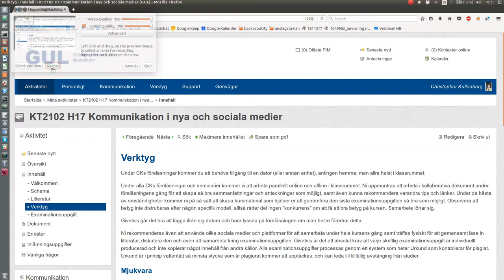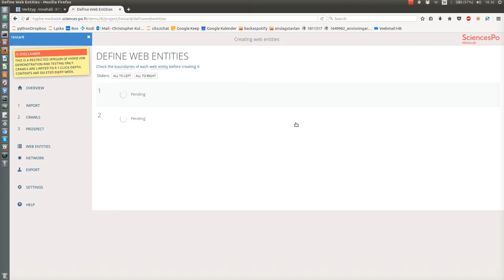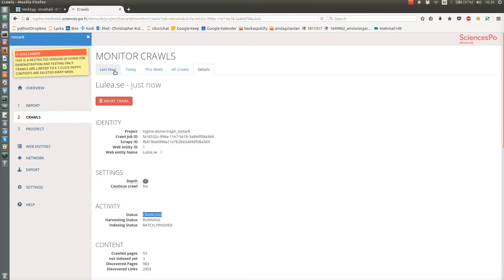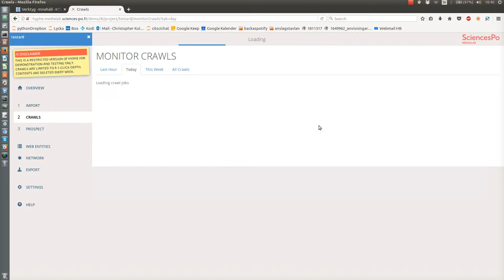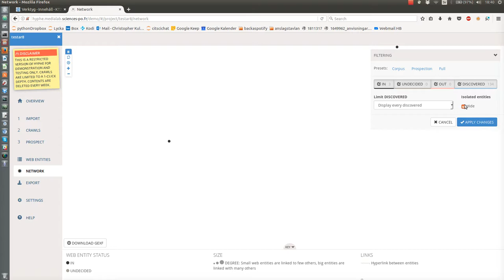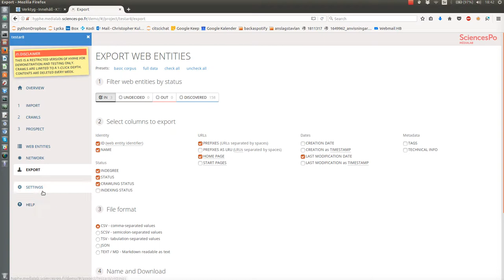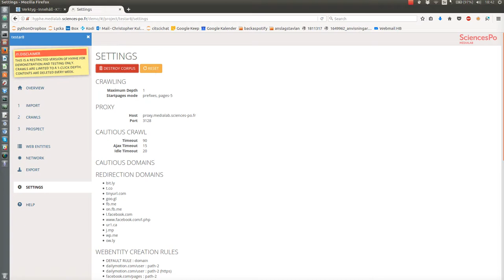Hyphe - Instruktion på svenska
Denna video introducerar verktyget Hyphe. Används som instruktionsfilm på kursen KT2101 - Kommunikation i nya och sociala medier, Göteborgs universitet. Ljudkvaliteten är tyvärr inte den bästa.